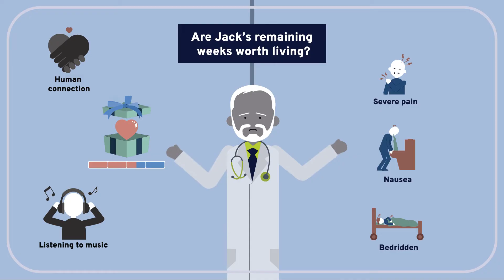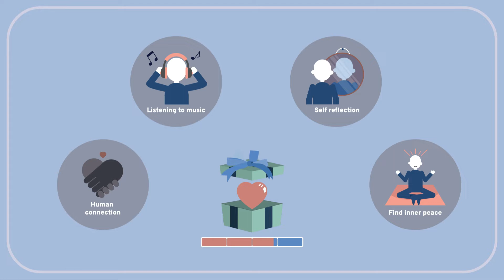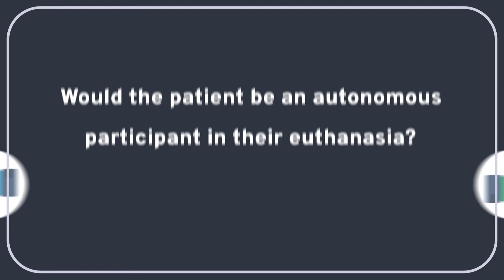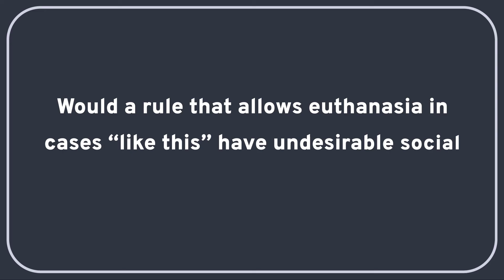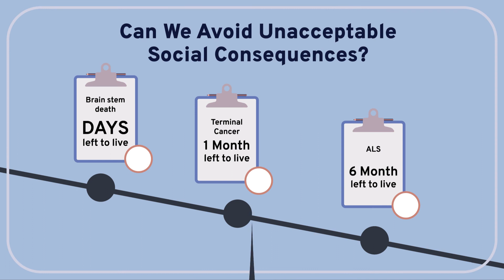PHILOSOPHY - BIOETHICS 5: Why Do People Disagree About The Ethics Of Euthanasia?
In this Wireless Philosophy video, we’ll survey the debate over euthanasia. Our exploration will be guided by four core questions that shape persistent disagreement over when, if ever, healthcare providers should be allowed to assist a patient in dying.

View our Bioethics learning module and other videos in this series